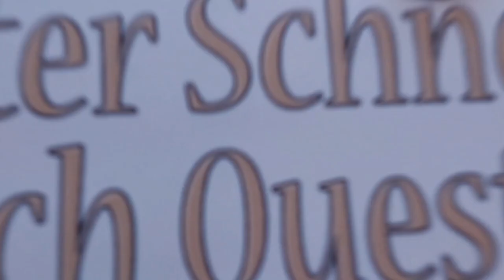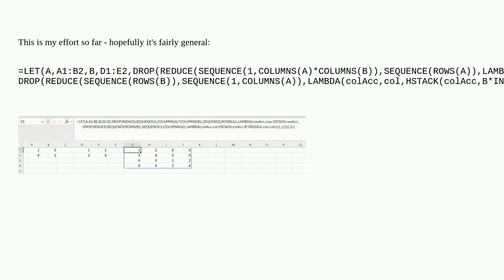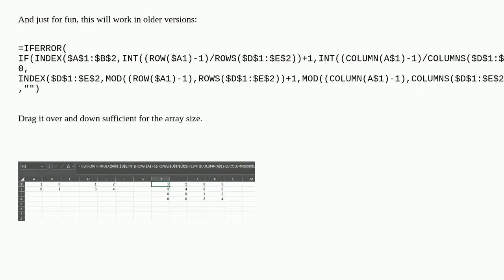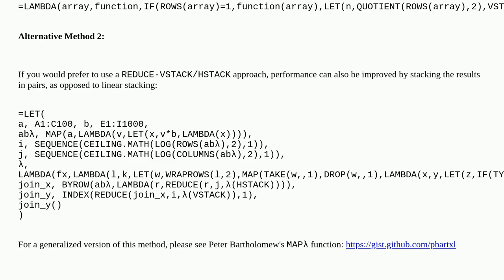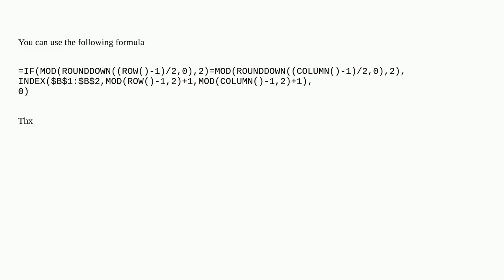Tiling an Excel array in 2 dimensions, ideally not using VBA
A special thanks goes out to the community

  excel-formula excel